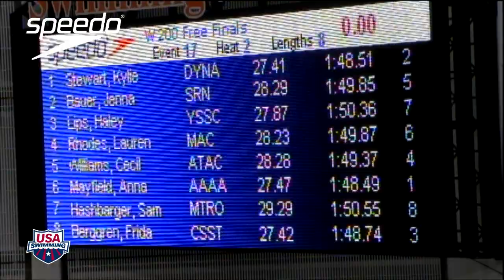Women's 200yd Freestyle B Final - 2011 SPEEDO Short Course Junior Nationals Championships